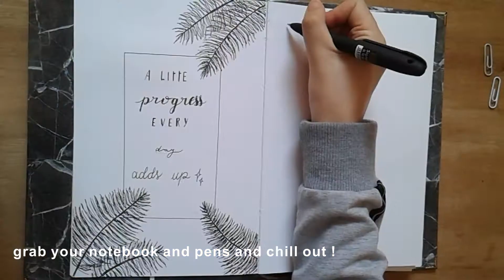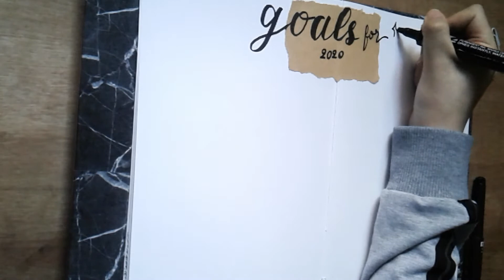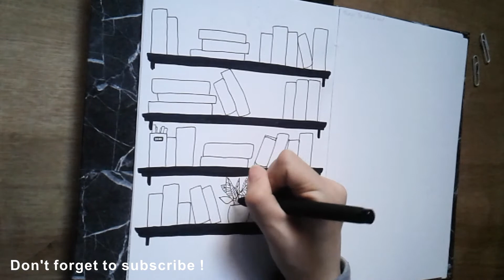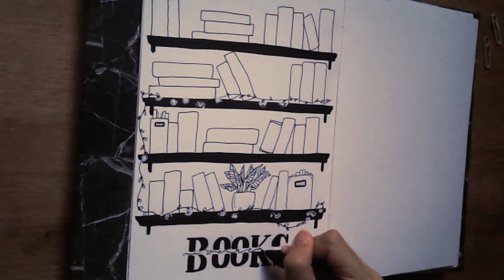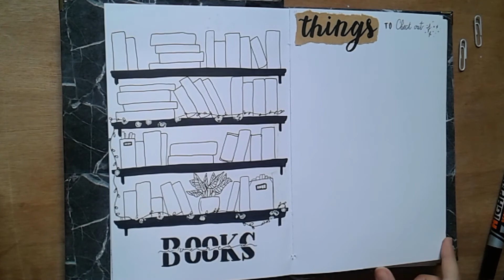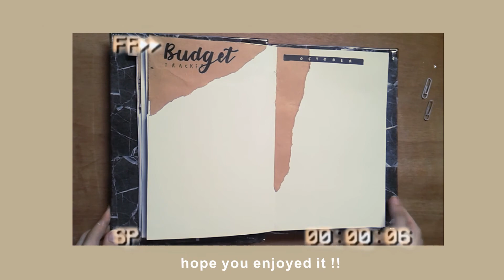Bullet journal setup I minimaliste & effective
hello everyone ! it’s lea and it’s nice to see y’all again :’)
for this video i broke down my minimalist bullet journal setup, it's so simple to create but also so effective for improving your productivity.
i hope you enjoy this video and i hope it’s useful to someone out there!! it’s very simple but sometimes simplicity is key. this is a great system for beginners!!
and don't forget to enjoy the little things !!!